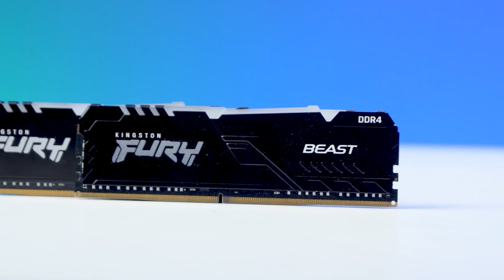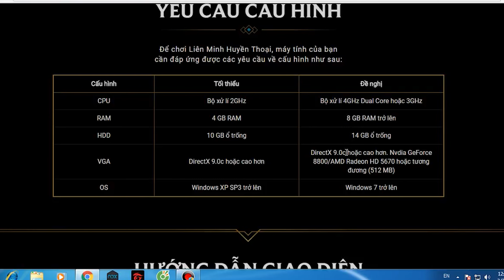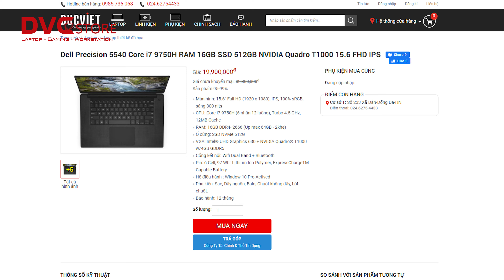(Q & A) cùng DVC !!! Góc giải đáp thắc mắc !!!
Để giúp khách hàng có thêm kiến thức về dòng sản phẩm công nghệ này Laptop DVC sẽ giải đáp hết những thắc mắc câu hỏi của các bạn. Nếu bạn có bất kỳ câu hỏi nào hãy để lại cho chúng mình để nhận được câu trả lời nhanh và chính xác đến từ đội ngũ của DVC nha ^^